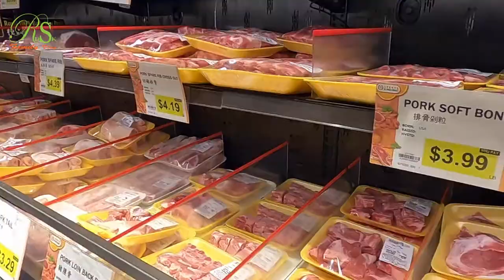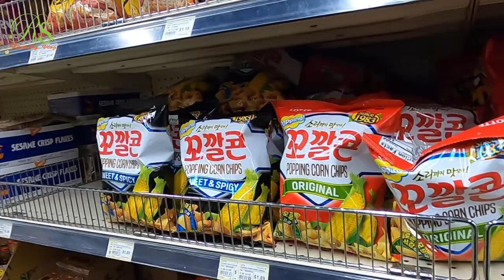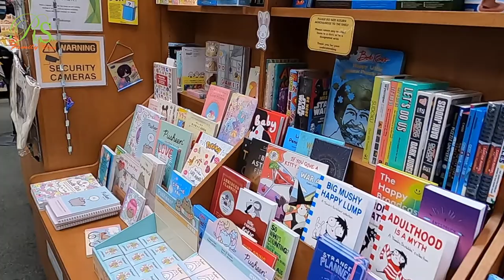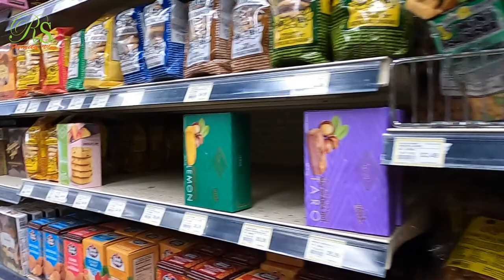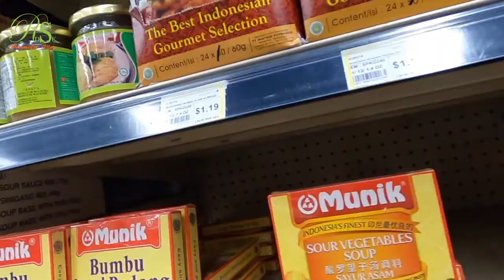Roadtrip | Shop with Us | 99 Ranch Market and Uwajimaya | PART 2 of 2 | Oct 4, 2020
EP#014: October 4, 2020 - It was a clear day so we took our two daughters on a trip to Beaverton to visit Target, and two Asian markets (99 Ranch Market, and Uwajimaya). Thalia wanted to get her children's toothpaste, and Thari wanted to visit Uwajimaya to look at the stationary items and animated characters. This is a 1 of 2 part video. This is a long video to show what nature has to offer in Oregon, USA. We hope you enjoy the Oregon scenery. This is only a small portion of Oregon. Our next Roadtrip videos will be shorter unless you like them like this, put it in the comment box if you do.

PART 2 of 2 - Shopping at 99 Ranch Market and Uwajimaya

Timestamp
0:05 - Arrive at 99 Ranch Market (Chinese Market)
2:43 - Roadtrip to Uwaijimaya
7:23 - Arrive at Uwaijimaya (Japan Market)
22:14 - Leaving Uwaijimaya
22:32 - Roadtrip back home